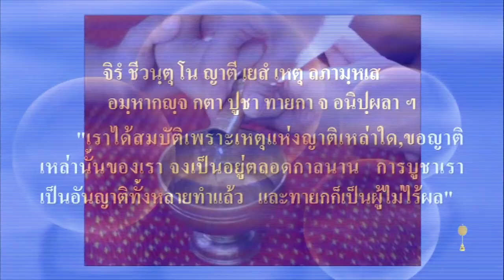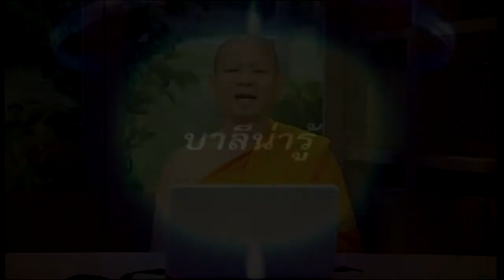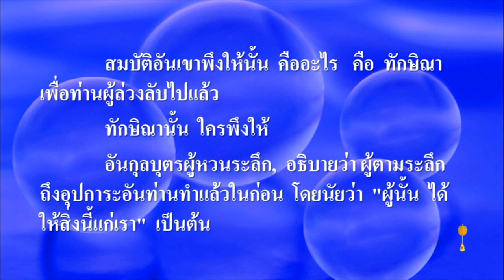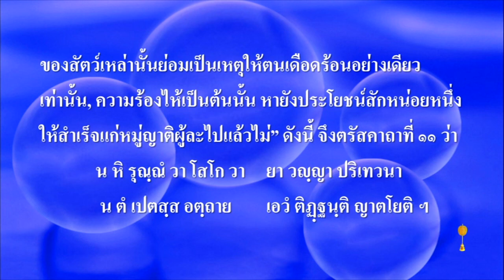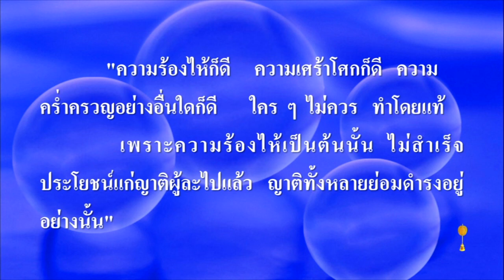สุดยอดภาษา กับ มหาเปรียญ ตอนที่ 69